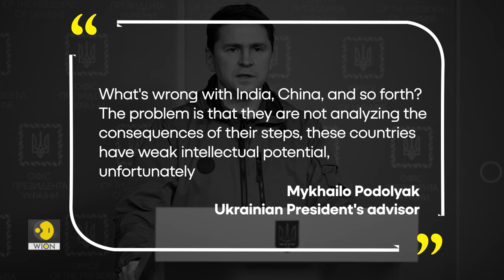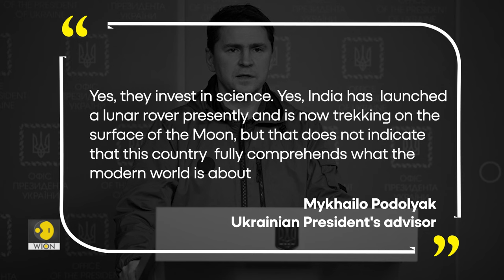Zelensky's advisor draws fire after saying Indians & Chinese have 'weak intellectual potential'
'India and China have low IQ'. Ukrainian President's advisor is facing criticism
The advisor rebuked India and China. Mykhailo Podolyak questioned the ‘intellectual potential’ of Indians and Chinese. Watch this video to know more.